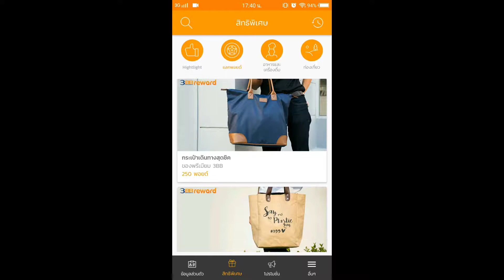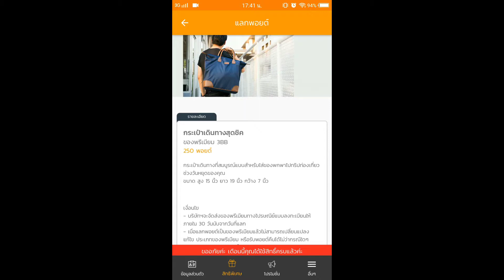กระเป๋าเดินทาง ของฟรีเมียมจาก 3BB